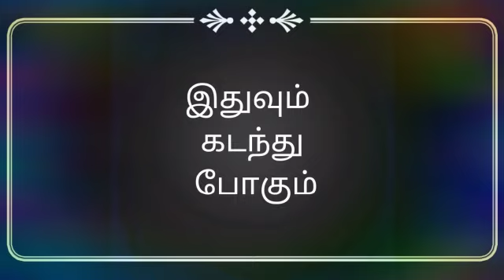இதுவும் கடந்து போகும்...! Remember This too Shall Pass...!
Every beginning has an end , it's all about how we take  the end. Everybody goes through difficult times , but it is those who push themself to change the difficult into postive vibs to be successful in life.

I have planned to upload many video as per your wish. Let me know about your suggestions in comment box.